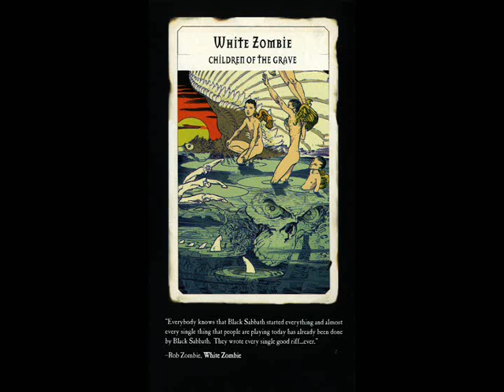White Zombie - Children Of The Grave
Black Sabbath Cover